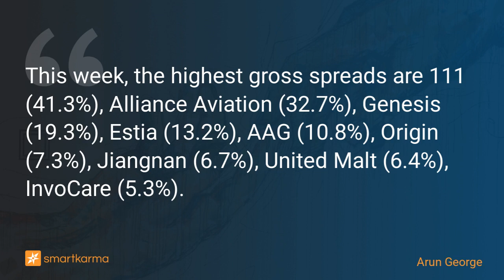Merger Arb Mondays (10 Apr) - Genesis, Estia, Newcrest, Pushpay, Mincor, Golden Energy, Toyo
This week, the highest gross spreads are 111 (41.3%), Alliance Aviation (32.7%), Genesis (19.3%), Estia (13.2%), AAG (10.8%), Origin (7.3%), Jiangnan (6.7%), United Malt (6.4%), InvoCare (5.3%).
-  by Arun George on Genesis Minerals in Event-Driven

Key points:
1. We summarise the latest spreads and newsflow of merger arb situations covered by us across Hong Kong, Australia, New Zealand, Singapore, Japan, Indonesia, Malaysia, Philippines, Thailand and Chinese ADRs.
2. Highest spreads - 111 Inc (YI US), Alliance Aviation Services (AQZ AU), Genesis Minerals (GMD AU), Estia Health (EHE AU), Aag Energy Holdings (2686 HK), Origin Energy (ORG AU).
3. Lowest spreads - Healius (HLS AU), Golden Energy & Resources (GER SP), Liontown Resources (LTR AU), Norwest Energy NL (NWE AU), Mincor Resources NL (MCR AU), GK Goh.